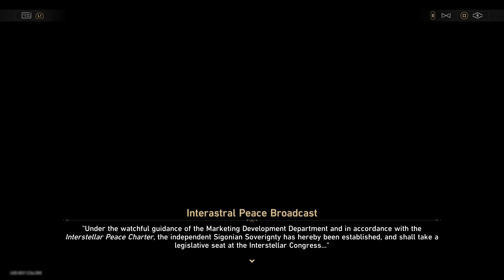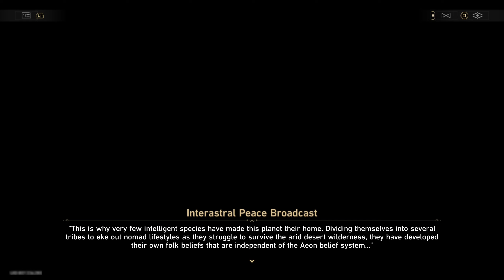Star Rail - Trailblaze: Cat Among Pigeons - Part 2: Aventurine's POV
Date: 27-Mar-2024
✼ •• ┈┈┈┈┈┈┈๑⋅⋯ ୨˚୧ ⋯⋅๑┈┈┈┈┈┈┈ •• ✼
〓Commentary〓
Decided to split this up into parts and reupload since YouTube doesn't let you use YouTube Studio to remove desired parts if the video is too long
✼ •• ┈┈┈┈┈┈┈๑⋅⋯ ୨˚୧ ⋯⋅๑┈┈┈┈┈┈┈ •• ✼
〓Official Sites〓
✼ •• ┈┈┈┈┈┈┈๑⋅⋯ ୨˚୧ ⋯⋅๑┈┈┈┈┈┈┈ •• ✼
✼ •• ┈┈┈┈┈┈┈๑⋅⋯ ୨˚୧ ⋯⋅๑┈┈┈┈┈┈┈ •• ✼
〓Game Blurb〓
✼ •• ┈┈┈┈┈┈┈๑⋅⋯ ୨˚୧ ⋯⋅๑┈┈┈┈┈┈┈ •• ✼
✼ •• ┈┈┈┈┈┈┈๑⋅⋯ ୨˚୧ ⋯⋅๑┈┈┈┈┈┈┈ •• ✼